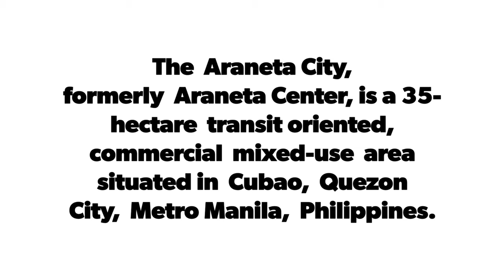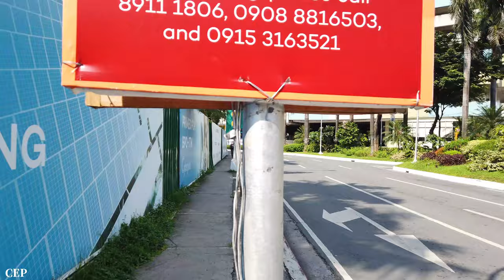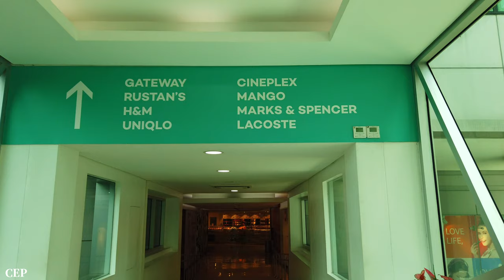Araneta City Redevelopment latest update (October 2020) walking tour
The 35 hectares (86 acres) property where the Araneta City, formerly named Araneta Center, is located in Quezon City, and was purchased by J. Amado Araneta in 1952, after the family's mansion in Taft Avenue, Manila was destroyed during the Battle of Manila in 1945. The land stood on bedrock, and has an elevation level of 43 meters, which is the highest point of the Metro Manila, located between Highway 54 (now EDSA), Aurora Boulevard, and P. Tuazon Boulevard; and along Gen. Romulo Avenue. As of 1959, the area was remote and located in an area designated for suburban mass housing and frequented by Hukbalahap rebels. The original owner of the property was the Radio Corporation of America (RCA). Initially, Araneta has purchased only 4 hectares (9.9 acres) of land from RCA and built his residence in 1953 which would become known as "Bahay na Puti" (White House). It was in 1955 that Araneta purchased the remaining 31 hectares (77 acres) from the RCA.

There was rapid development following the opening of the Araneta Coliseum in 1960. From the 1960s until the 1980s, there was a construction boom around the complex, with the creation of the first strip mall in the country composed of 147 stores, located along Aurora Boulevard, and the creation of Ali Mall, SM Cubao, Fiesta Carnival (now the site of Shopwise hypermarket), Plaza Fair, New Frontier Theater, COD Department Store, Matsuzakaya Department Store and Matsuzakaya House, Uniwide Cubao, Farmers Plaza, Farmer's Market, and the Aurora Tower. The developments around the complex caused the area to prosper over the years and competed with other business districts in the Metro, such as Manila, the Makati Central Business District, the Greenhills Center, and the Ortigas Center.

With the ambition of regaining its former glory, and as the infrastructure around the area improved, a 20-year redevelopment project, known as the Araneta Center Master Plan, was unveiled in 2002, with an estimated budget of over ₱80 Billion ($1.62 Billion), led by J. Amado's son, Jorge L. Araneta. The redevelopment master plan is envisioned to turn the complex into a transit oriented "Garden City" concept, promoting green architecture and open spaces within its buildings.

The first phase of the redevelopment plan, totalling over ₱30 billion ($608 Million) was started with the construction of the Gateway Mall, a major renovation of the Araneta Coliseum as well as the rehabilitation of the New Frontier Theater. Also included in the redevelopment project is the renovations of Shopwise, Farmers Plaza, Ali Mall, and SM Cubao, and the construction of the Manhattan Gardens, the Novotel Manila Araneta City, the Gateway Tower, the Araneta City Cyberpark Tower 1 and Tower 2, and the Gateway Mall 2 and Ibis Styles Araneta City.
The second phase, totaling over ₱50 Billion ($1.01 Billion) will include the development of 3 additional Cyberpark Towers; the Gateway Mall 3 ; the City Plaza, a 2 hectares (4.9 acres), 5-tower, 60 storey Mixed-use development featuring a 4-star hotel, premium grade offices, luxury residential towers, and retail spaces, and also features the "Spanish Steps", the civic center , and the Icon Tower, connected from the Manhattan Plaza.  The master plan will also include an 8 hectares (20 acres) Integrated resort consisting hotels, dining, entertainment, gaming, conventions and conferences, luxurious retail shops, a modernised Farmer's Market, and a heritage area located along EDSA, spanning from the Farmer's Market and its surrounding buildings, up to the Farmer's Garden area. The overall redevelopment master-plan covers 3,000,000 m2 (32,000,000 sq ft) square meters of gross floor area set within the target completion by 2030.
On September 24, 2019, the Araneta Center was renamed as Araneta City after a brand relaunch.

NCS

Courtesy: Spot.ph